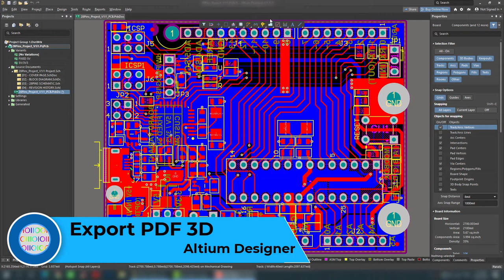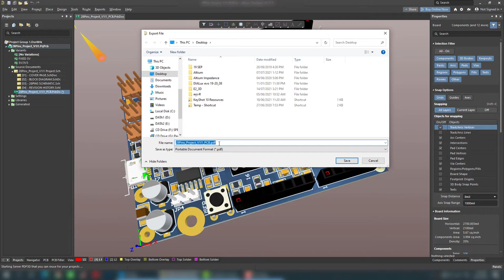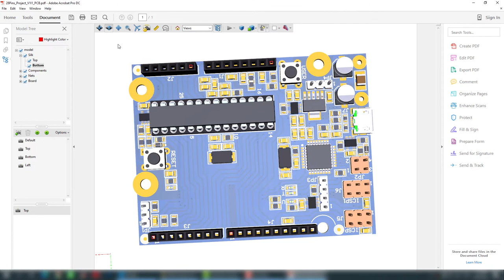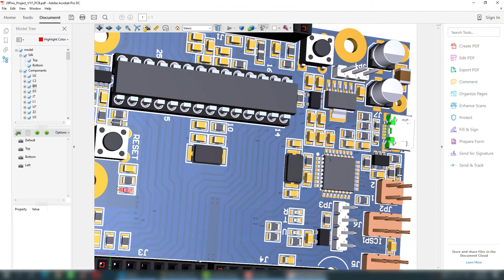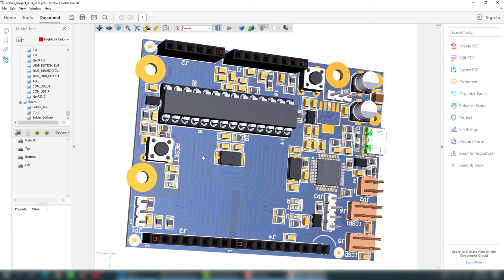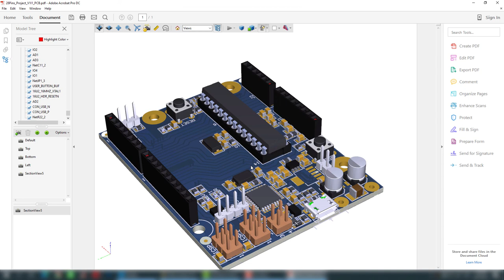Altium Designer - Export PDF 3D